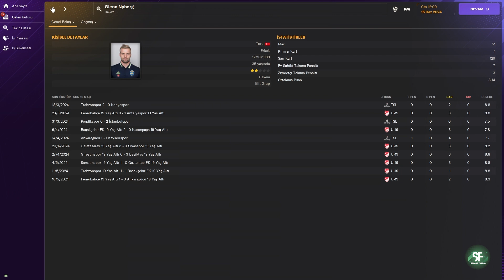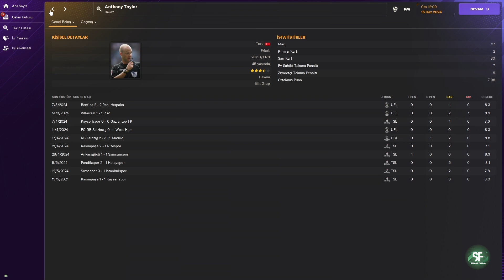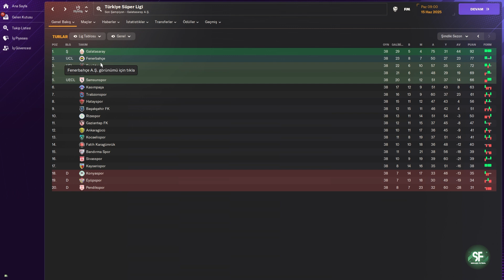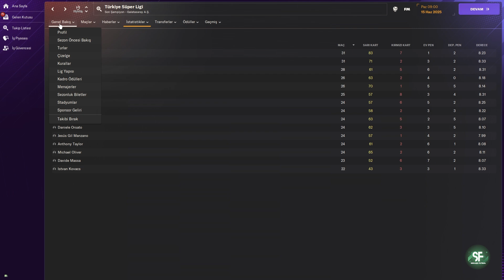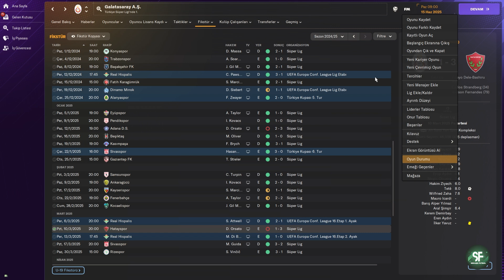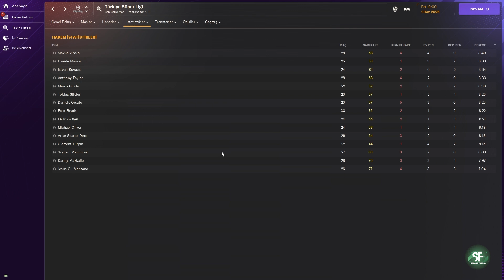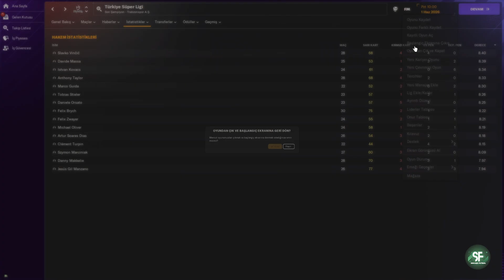FM 24 Türkiye Süper Lig Yabancı Hakem Yaması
Herkese merhaba,

Türkiye Süper Lig 2023/2024 sezonunda ilk kez yabancı hakem uygulamasını FM 24 oyununda uyguladık. Tam 3 sezon boyunca yabancı hakemlerle oyunu simüle ettik ve sonuçlarını size aktarıyor olacağız.

Bu yabancı hakem yamasını uygulayabilmeniz için aşağıda size paylaştığım dosyası Belgelerim/SportsInteractive/FM24/editor data dosyanıza yapıştırmanız gerekmektedir.

İlgili yabancı hakemler:
Daniel Orsato
Istvan Kovacs
Felix Zwayer
Felix Brych
Glenn Nyberg
Davide Massa
Clément Turpin
Szymon Marciniak
Marco Guida
Michael Oliver
Jesús Gil Manzano

FM 24 Süper Lig Yabancı Hakem Yaması, oyun deneyiminizi zenginleştiren ve Süper Lig maçlarını daha gerçekçi ve çekici hale getiren bir eklentidir. Hem yeni başlayanlar hem de deneyimli oyuncular için mükemmel bir yenilik.

Football Manager 2022 Nasıl Oynanır Listemize aşağıdan erişebilirsiniz.